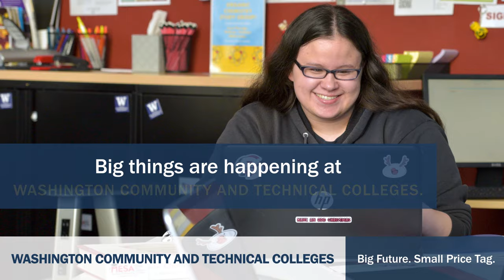Washington's community and technical colleges: Big on experience. Small on expense.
Dream big. Spend small. Washington Community and Technical College students are building big futures… and seeing huge savings.

A new quarter starts soon. Join us!